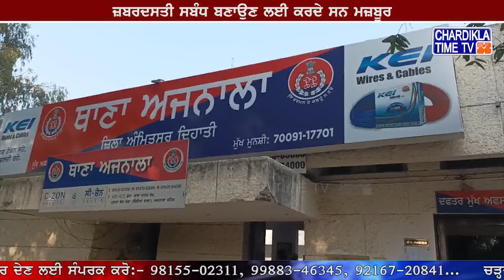ਅਵਾਰਾ ਮੁੰਡਿਆਂ ਤੋਂ ਪਰੇਸ਼ਾਨ ਨੌਜਵਾਨ ਲੜਕੀ ਨੇ ਕੀਤਾ Suicide, ਜ਼ਬਰਦਸਤੀ ਸਬੰਧ ਬਣਾਉਣ ਲਈ ਕਰਦੇ ਸਨ ਮਜ਼ਬੂਰ Gang Rape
• ਅਵਾਰਾ ਮੁੰਡਿਆਂ ਤੋਂ ਪਰੇਸ਼ਾਨ ਨੌਜਵਾਨ ਲੜਕੀ ਨੇ ਕੀਤੀ ਖੁਦਕੁਸ਼ੀ
• ਇਲਾਜ ਦੌਰਾਨ ਹੋਈ 20 ਸਾਲਾ ਲੜਕੀ ਦੀ ਮੌਤ
• ਜ਼ਬਰਦਸਤੀ ਸਬੰਧ ਬਣਾਉਣ ਲਈ ਕਰਦੇ ਸਨ ਮਜ਼ਬੂਰ
• ਚਾਚੇ ਨਾਲ ਸਿਲਾਈ ਦਾ ਕੰਮ ਸਿੱਖਦੀ ਸੀ ਮ੍ਰਿਤਕ ਲੜਕੀ